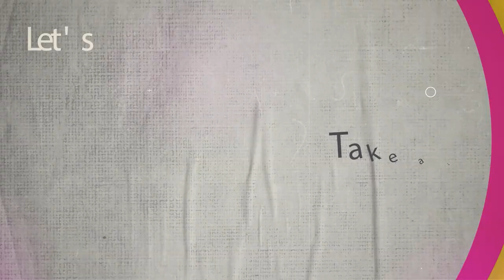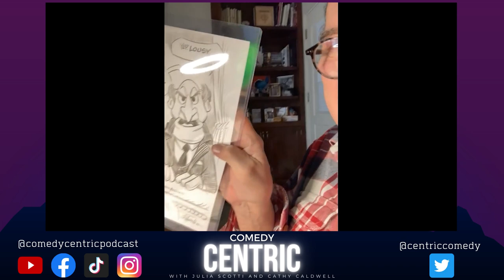Episode 17: Special Guest - Billy West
You can find Comedy Centric wherever you find your podcasts.
Apple, Spotify, IHeartRadio... EVERYWHERE!

Billy West was born in 1952 in Detroit, Michigan. Best known for his work on Ren & Stimpy, West has a career in radio and television that began in the 1980's when he did comedic impersonations for Charles Laquidara's Big Mattress morning show on Boston's WBNC FM radio network.

By the mid-90s, he had moved to doing impersonations of Cincinnati Reds owner Marge Schott on The Howard Stern Show, giving him greater exposure. From there, West became involved with the Nickelodeon shows Doug and Ren & Stimpy.

Portraying the title characters on both shows, Billy West saw his voiceover work reach an even larger, yet younger audience. This led to Warner Bros. hiring him for the film Space Jam in 1996. Featuring Chicago Bulls legend Michael Jordan and the cast of Looney Tunes, West voiced Bugs Bunny and Elmer Fudd, two characters whom he has sporadically voiced throughout the next decade.

He is also known for his portrayal of Philip J. Fry on the cartoon Futurama, which began in 1999 and has continued on through a number of changes through 2012 and currently airs on Comedy Central. In addition he is also the voice of the iconic Red M&M.